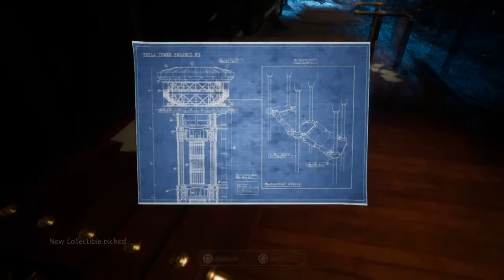Close to the Sun, Ep. 14 - Climbing the Tower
Welcome back to Close to the Sun, as we continue our way to the Tesla Tower to stop Aubrey. Along the way we have a quick game of hide and seek, and an unpleasant surprise on a ladder.